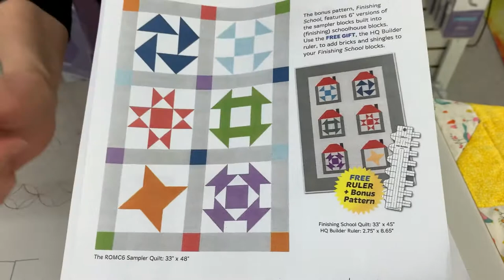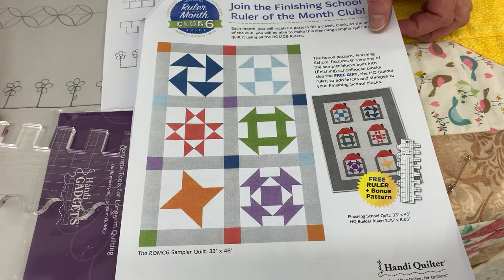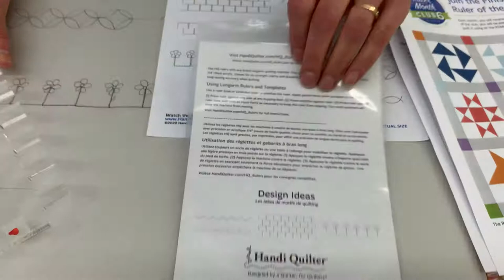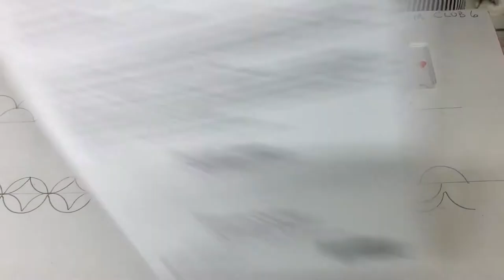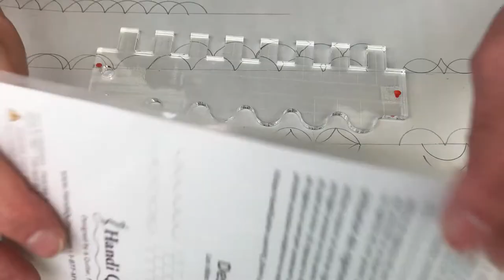RulerGirlsBuilder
Join Paula as she explores the bonus ruler, from the Ruler Girls Club 6 - the Builder!